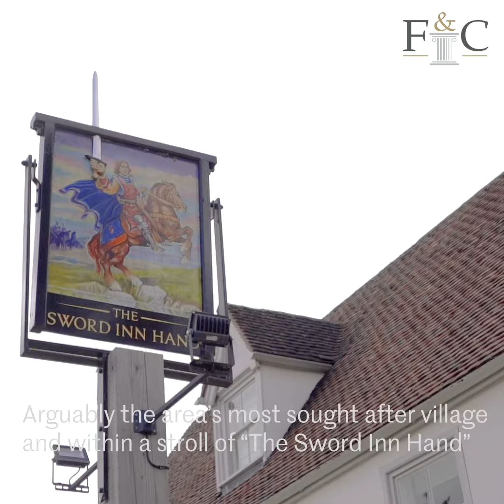Dial Cottage, Westmill, SG9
Positioned in the heart of arguably one of the areas most sought after villages is this most attractive grade two listed four bedroom part thatch cottage which sits in grounds approaching ¼ acre that has been kept and maintained to an impressive standard and offers the most amazing gardens on both sides of the cottage.  In addition, there is a timber frame cladded garage and parking for multiple vehicles.